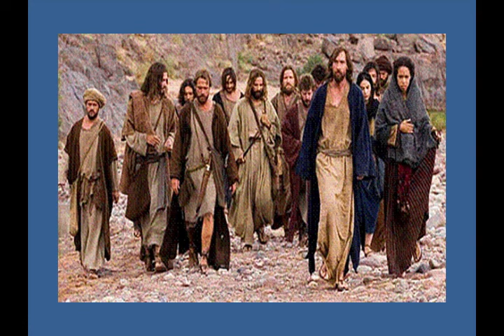Marty Haugen - We Walk By Faith (with Images)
Pleasant 1984 religious folk song, with soothing vocals, uplifting choral accompaniment, smooth piano and flute lines, and appealing sound.  This track can be found on U.S.A.-produced CD compilation “Marty Haugen – Mass Of Creation.” (Cat.# GIA CD-168)

Country: Minnesota, U.S.A.
Released: 1984 (original); 1996 (remastered edit)
Genre: Folk
Style: Religious, Choral, Folk
Credits: Marty Haugen; Primary Vocals by: Marty Haugen; Choral Vocals by:  St. Timothy’s Sanctuary Choir, Cello:  John Durham; Produced by:  Marty Haugen